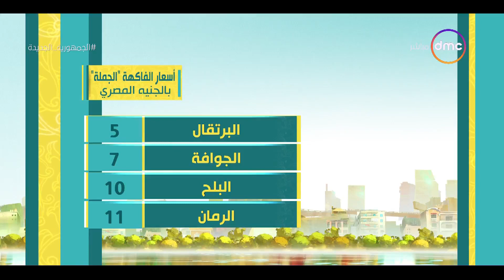8 الصبح - أسعار الذهب والخضروات ومواقيت الصلاة بتاريخ 21/12/2022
8 الصبح - أسعار الذهب والخضروات ومواقيت الصلاة بتاريخ 21/12/2022